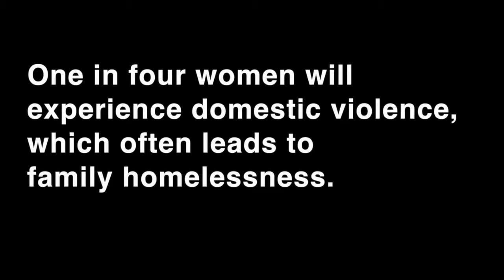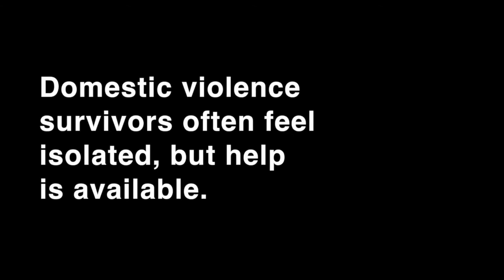Domestic Violence Awareness: Sue's Story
Sue's ex-boyfriend seemed like a nice guy. When they moved in together, though, she said the difference was night and day. He beat her so badly that she frequented the emergency room. He completely controlled her finances, and isolated her from her friends and family so she couldn't escape.

When Sue did break away from her abuser, she couldn't afford rent. In the 1980s, when Sue left her partner, there were fewer domestic violence programs than there are today. When Sue and her young son reached the limit of how long they could stay at the few existing shelters, they would sometimes spend nights riding around on buses to stay warm.

Domestic violence is still the leading cause of homelessness for women and their children, but help is available. If you or someone you know is being abused, call the National Domestic Violence Hotline: 1−800−799−7233.